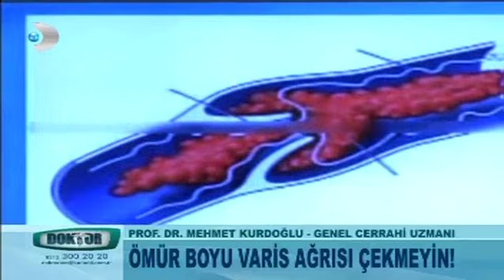Tayt giymek varis yapar mı?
Genel Cerrahi Uzmanı Mehmet Kurdoğlu: Varis sadece estetik bir sorun değildir.